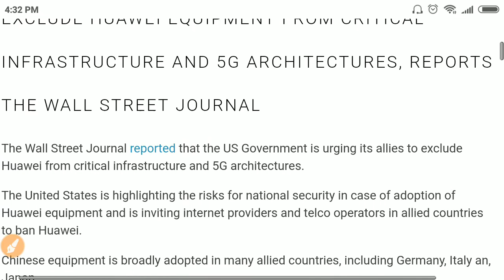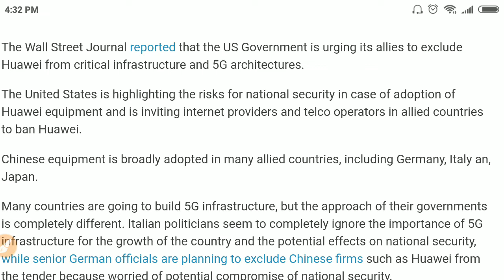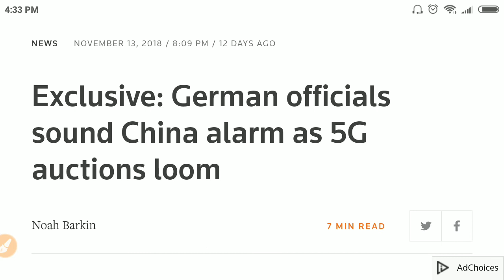Huawei being banned from Critical Infrastructures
Wall Street journal published that USA is asking Allies to ban Huawei equipment on Critical Infrastructures